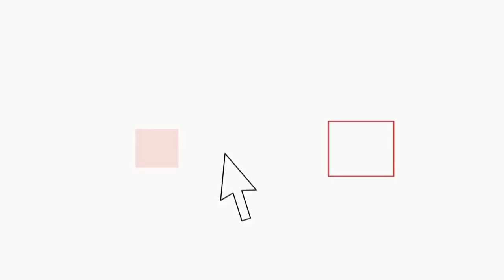Coltivava "a ciclo continuo" la marijuana, sequestrate 450 piante Arrestato 38enne romano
450 piante coltivate nelle diverse fasi della crescita per garantire un "ciclo continuo" nella produzione della marijuana. E' quanto hanno scoperto gli agenti del Commissariato Trevi diretto dal dr. Lorenzo Suraci, a conclusione di alcuni servizi antidroga svolti nelle vicinanze di Campo de' Fiori. E' stato proprio grazie agli sviluppi investigativi di un'indagine su alcuni abituali utilizzatori di sostanze stupefacenti, che i poliziotti sono riusciti ad individuare un "produttore di peso" nel mercato della capitale. Gli agenti lo hanno tenuto per diversi giorni sotto osservazione, fino a quando hanno deciso di entrare in azione. Sottoposto ad un controllo mentre era a bordo della sua auto, il giovane ha mostrato da subito segni di nervosismo e insofferenza. A confermare i sospetti dei poliziotti e del dr. Antonino Mendolia che ha condotto le operazioni è stato un particolare. Quando hanno raggiunto una villa nella disponibilità del giovane in località Rocca Priora, è stata la potenza e il lampeggiare del contatore elettrico digitale posizionato all'interno di un apposito vano sul muro di cinta della proprietà e che segnalava di "ridurre il carico".   Una potenza eccessiva e non giustificata anche per quell'immobile di così grandi dimensioni. Quando sono entrati all'interno infatti hanno scoperto che il locale seminterrato e la mansarda erano state interamente dedicate alla produzione della Marijuana. 450 piante nelle diverse fasi della crescita erano state sistemate in appositi vasi. Un impianto di irrigazione e areazione dei locali , e poi lampade, fertilizzanti, un bilancino di precisione e materiale per il confezionamento oltre ad una macchina per il sottovuoto. I poliziotti hanno anche sequestrato circa 800 gr di sostanza stupefacente già pronta per essere confezionata e distribuita. Al termine degli accertamenti S.E., 38enne romano, con precedenti di Polizia, è stato arrestato per il reato di produzione e detenzione ai fini di spaccio di sostanze stupefacenti. Le indagini degli investigatori proseguono per individuare eventuali relazioni tra il pusher ed altri collaboratori incaricati di distribuire il prodotto al dettaglio. Tra il materiale sequestrato è stato infatti rinvenuto anche un foglio riportante annotazioni di nomi e cifre di denaro.